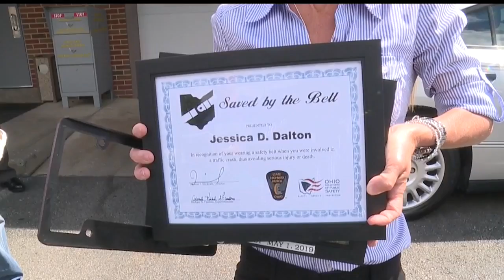Troopers say seat belt saved woman in serious Canfield crash